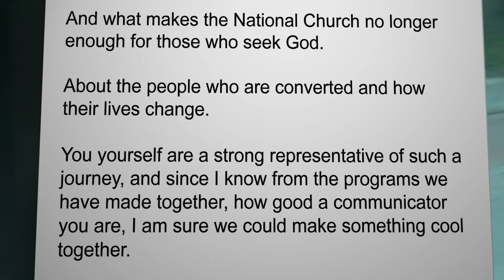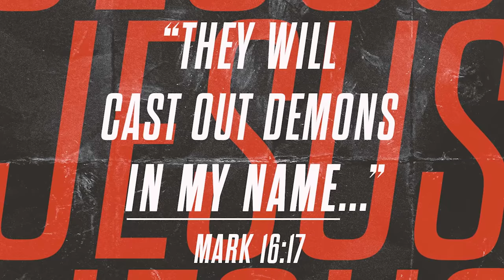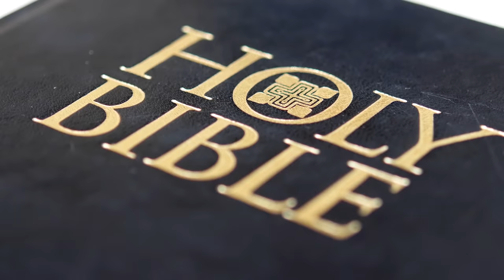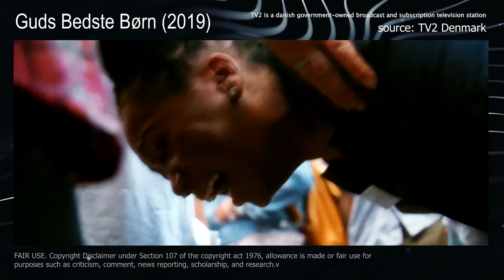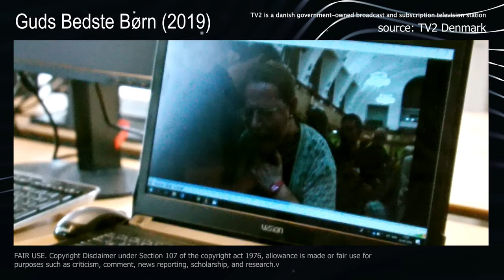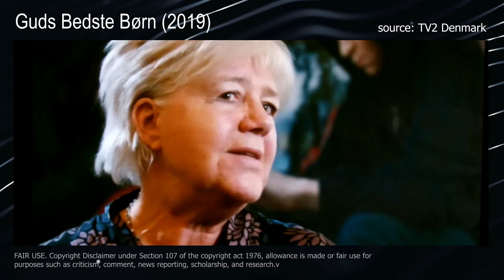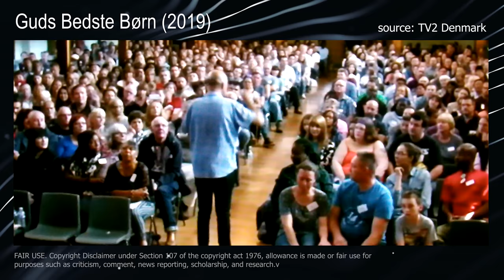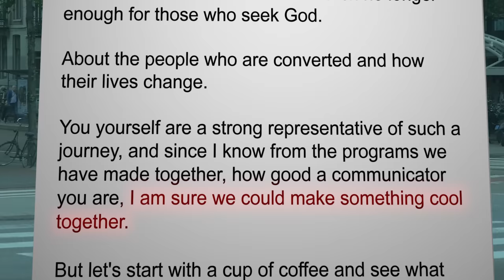How Torben Sondergaard got framed by a Danish National TV Program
This is the first episode of a series around the persecution of Torben Sondergaard, a pastor from Denmark. He is currently being detained in Florida, without formal charges.

This episode focuses on a documentary that was broadcasted on Danish TV. We show the connection between this broadcast and a bill that was being passed at the same time in the Danish government.

To read more about Torben and his case, go to the

To make this information available in your language, please consider contributing subtitles to this video.

Press board critizes Guds Bedste Børn (Danish)
Respons to critisim by TV2 "a regrettable mistake" (Danish)

Chapters:

00:00 Introduction
00:26 Torben is approached by TV production company
01:44 The programs are aired
02:20 About the casting out of demons
05:06 Misrepresentation of 'casting out of demons' on TV
09:07 Psychological abuse and a new law
10:31 Conclusion